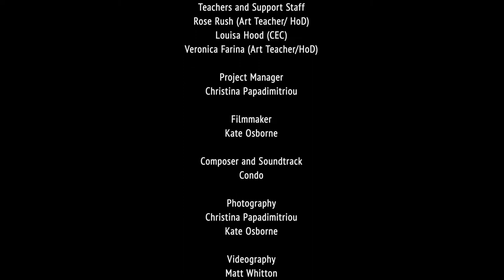Urchin Protector 2018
People, Culture & Country is an exhibition of collaboratively developed pieces of wearable art based on the cultural backgrounds of 65 Aboriginal and Torres Strait Islander students from Townsville High Schools. The exhibition is complemented by 50 photographs depicting the students modelling their wearable art and showcasing specialist hair and makeup.